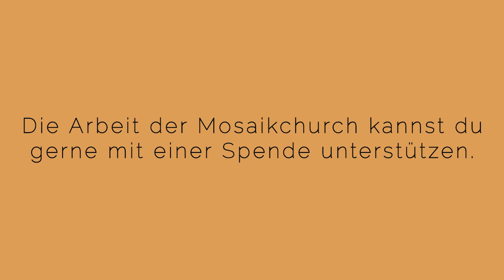Spirit Lead Me - Teil 5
Podcast der mosaik.church zu dem Thema „Heiliger Geist”
Redner: Jacob Wiebe